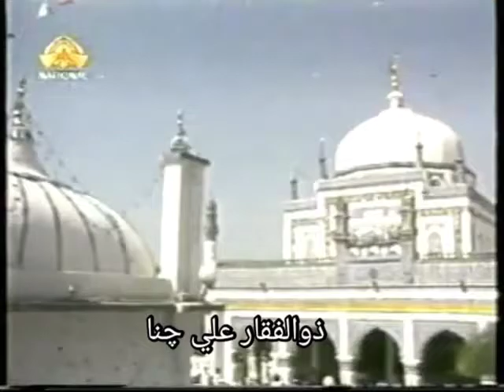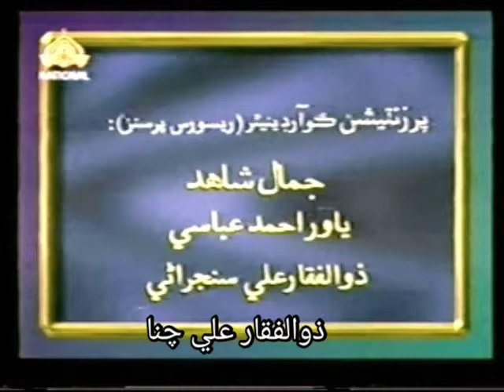Dhol fakir. Galeh kayan maa.with courtesy Dr.A sattar channa